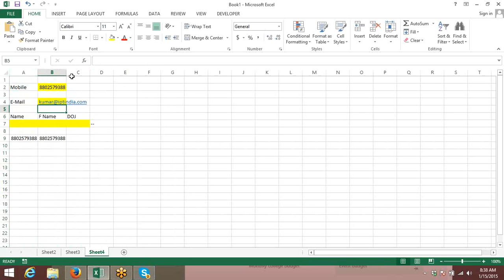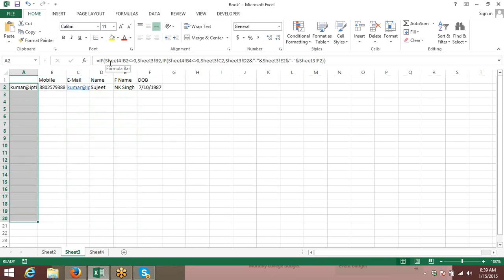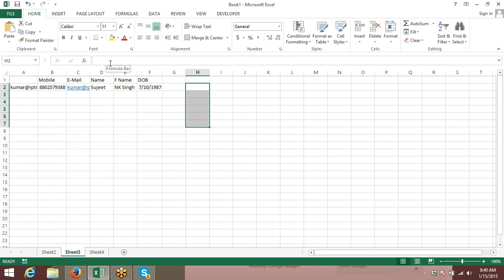Advanced VLookup in Excel